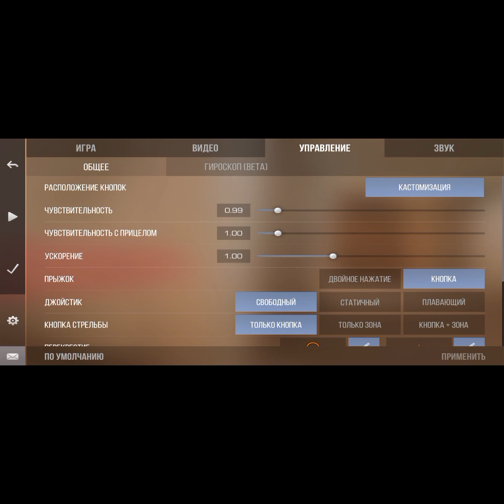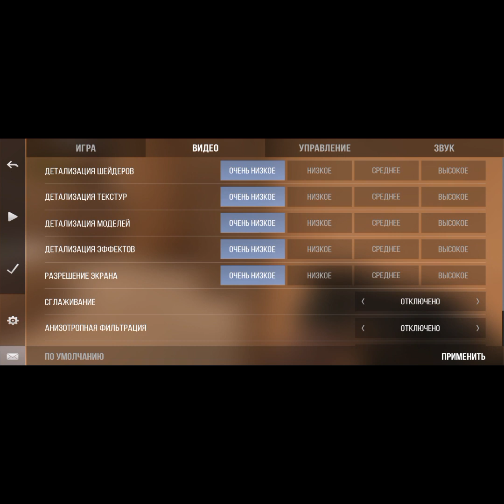играю в мм